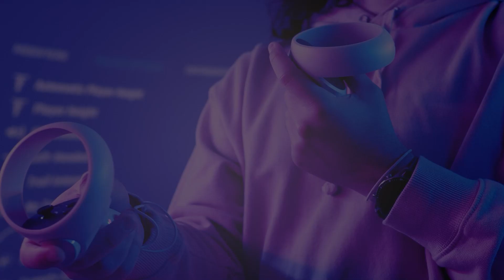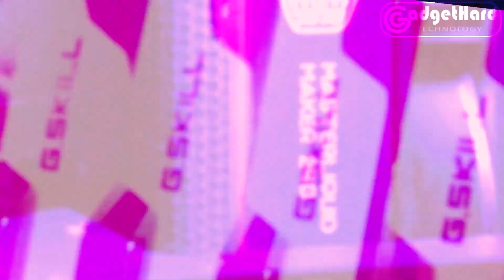Top 5 : Best PC Cases of 2023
► Links to the Best  PC Cases 2023 we listed in this video

🔗 LINKS

► 1 - GIM ATX Mid-Tower Case
► 2- HYTE Y60 Modern Aesthetic
► 3 - Cooler Master Silencio S400
► 4 - NZXT H510 - Compact ATX
► 5 - Bgears b-Voguish Gaming PC

★  𝐁𝐞𝐬𝐭 𝐝𝐞𝐚𝐥𝐬  𝐀𝐦𝐚𝐳𝐨𝐧 𝐔𝐩 𝐭𝐨 -𝟔𝟎% 𝐎𝐟𝐟𝐞𝐫 ★
★ Amazon 𝐔𝐒
★ Amazon 𝐔𝐒
★ Amazon 𝐔𝐒
★ Amazon 𝐔𝐒
★ Amazon 𝐔𝐒
★ Amazon 𝐔𝐒
★ Amazon 𝐔𝐒

♦Below are links to the Top 5 Best PC Cases   for 2023

♦ // MUSIC \\
● Inkling - Slenderbeats
●It's Only Worth It if You Work for It (Instrumental) - NEFFEX
●Tell Me That I Can't (Instrumental) - NEFFEX
●Built to Last (Instrumental) - NEFFEX
●Brooklyn and the Bridge - Nico Staf
All owners of intellectual property reserve all rights thereto.
●purchases. The video's